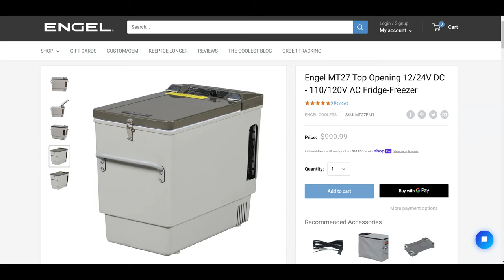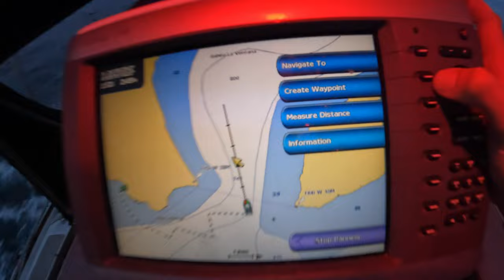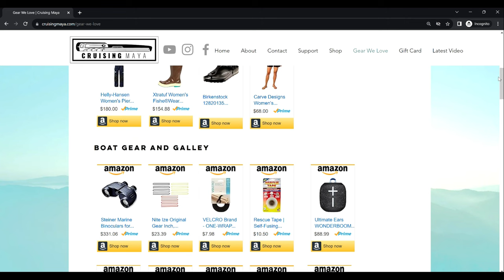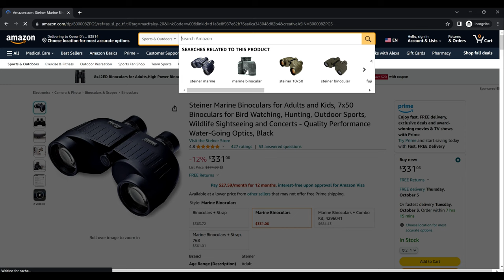Sailing Pacific Mexico: Sporty Fishing and SPICY Upwind Sailing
Hello and welcome back to another episode of Cruising Maya! In this episode we sail our way up the eastern side of Baja Mexico. We start in an anchorage called Los Frailes and travel up to Balandra Bay, getting to explore Bahi Los Muertos and La Ventana along the way. We also experience some heavy upwind sailing through gold medal fishing grounds. It's a lot of fun and we're excited to share this episode.

We hope you enjoy this episode! If you want to help support us and the making of these videos check out these links:

We so appreciate your support!

Gear we love:
Engel 12/120v Freezer
Men's Xtrafuf Boots
Women's Xtratuf Boots
Steiner Binoculars
Gear Ties (so helpful!)
Helly Hansen Sailing Bibs (Women's)
Helly Hansen Sailing Bibs (Men's)
Nature's Head Composting Toilet
Silver Horde Kingfisher Lite Herring Aide
X-Rap Rapala Lure (Frickin' love this lure!!!)
Coconut Husk for Composting Toilet

Fishing Supplies we used in Alaska:
"Big Nasty" X-Rap Magnum Lure
Luhr Jensen Salmon Spoon
Les Davis Deep Six Diving Planer
Hotspot Red Flasher